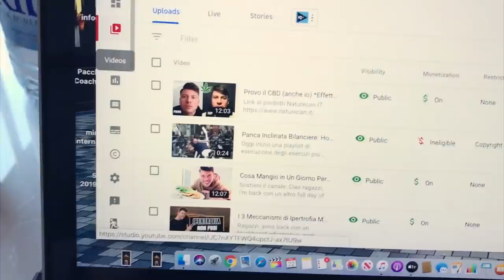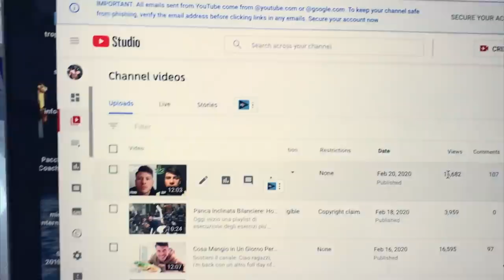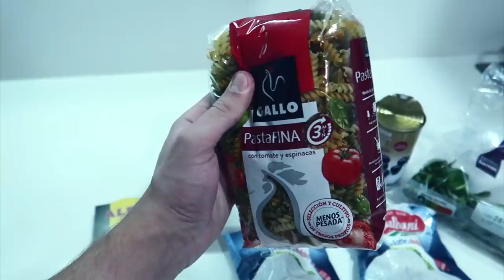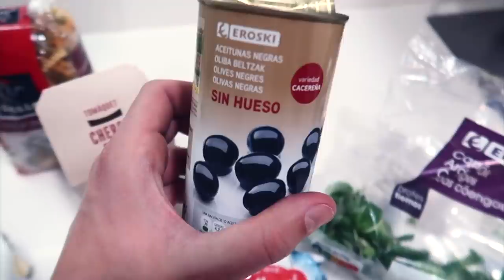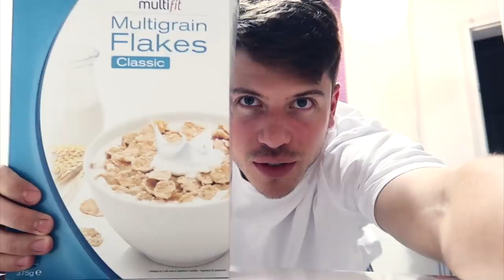Cosa Mangio in Un Giorno Per Massa Senza Grasso 💪🥗 Dieta Flessibile e Ricette Nuove